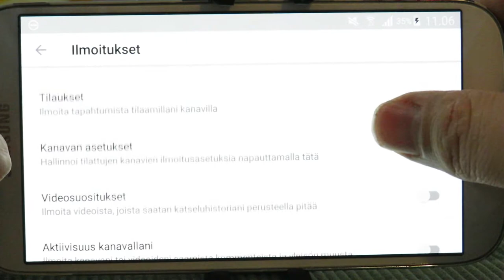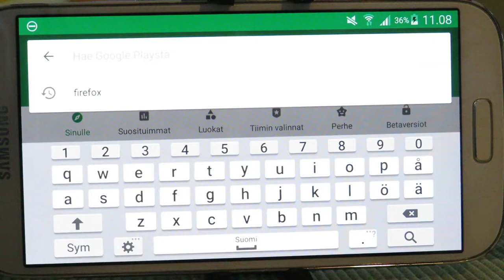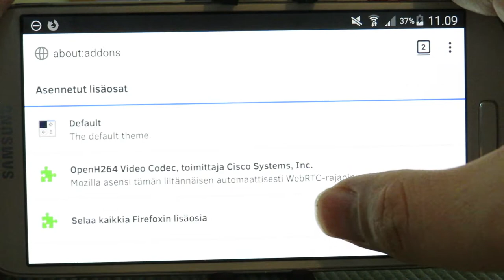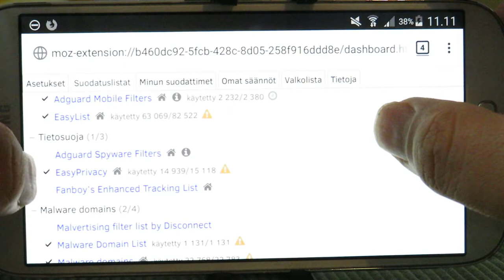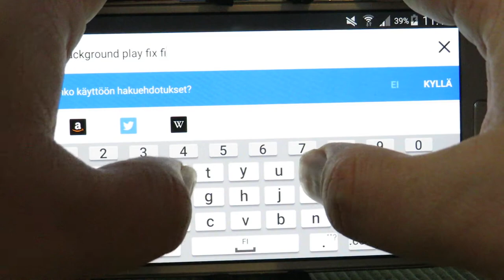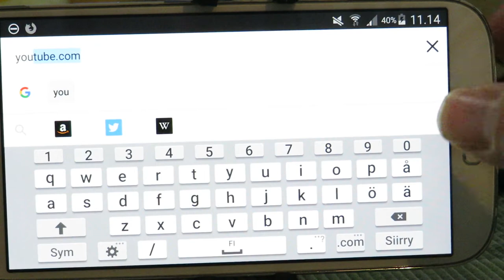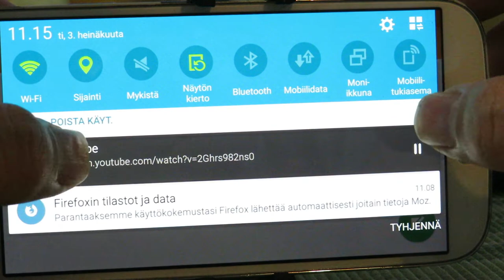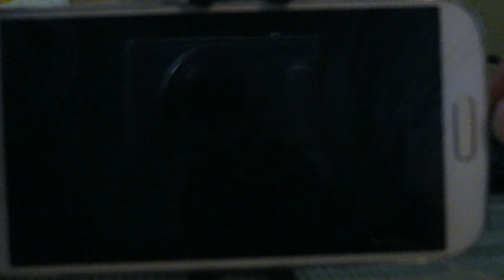VINKKI: Näin korjaat YouTuben (mobiili)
YouTubesta on nykyisin tarjolla maksullinen YouTube Premium versio jonka tilanneet pääsevät YouTuben mainoksista eroon sekä voivat jatkaa videoiden kuuntelua mobiililaitteen taustalla, extra ominaisuutena Premium käyttäjät voivat jopa tallentaa videoita YouTubesta offline katselua varten.

Kaikki nämä toiminnot ovat kuitenkin käytettävissä YouTube sovelluksen ulkopuolella ja aivan ilmaiseksi, tarvitset vain Mozilla Firefox selaimen mobiililaitteeseesi ja siihen muutaman lisäosan.

Tällä videolla esittelen tavan kuinka saat nämä toiminnot käyttöön omaan mobiililaitteeseesi.

Videoiden offline latausta en esittelyt koska en sille ole nähnyt tarvetta mutta tällekin toiminnolle Firefoxiin on saatavilla lisäosia joiden avulla homma luonnistuu suoraan Youtuben käyttöliittymstä käsin.